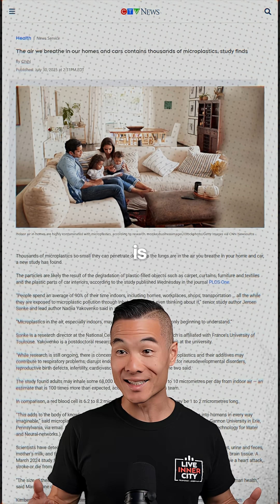The Real Pollution Threat Is Inside Your Home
Did you know you’re breathing in over 28,000 microplastic particles every day right inside your own home?😳

We spend about 92% of our time indoors, and the air in our houses and cars can be more polluted than outside. Furniture, carpets, and even plastic containers are constantly releasing tiny particles into the air we breathe.

The good news is small changes help. Switch to glass or metal containers, avoid heating food in plastic, vacuum more often, and consider an air filter.

👉 Do you think it’s time we start paying more attention to indoor air pollution?